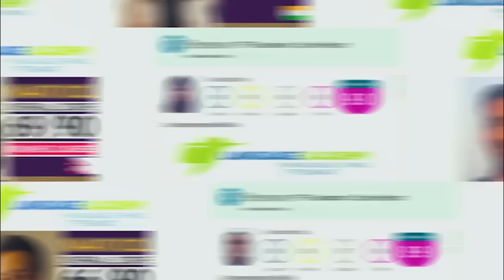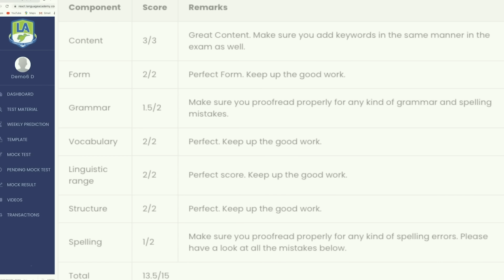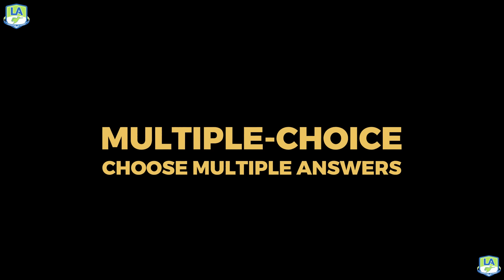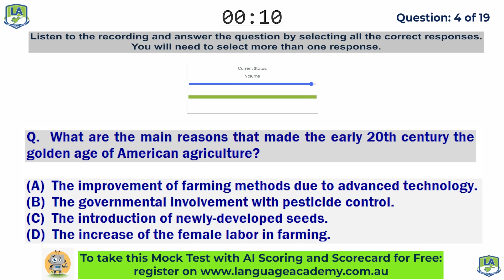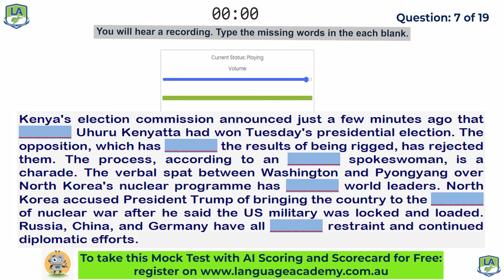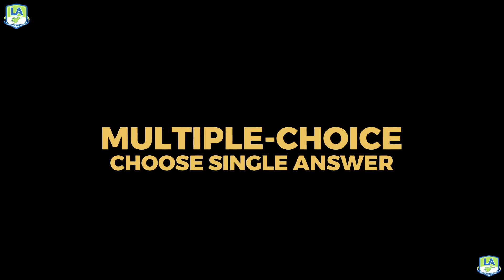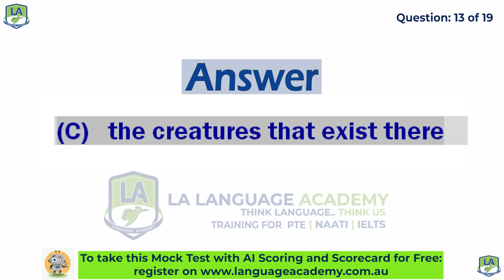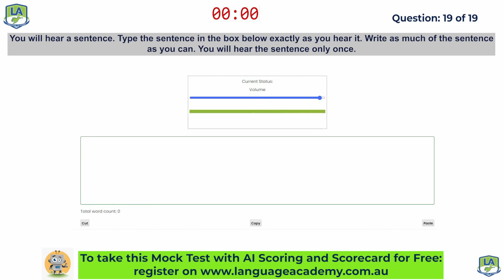PTE Listening Full Mock Test with Answers | January 2022-II | Language Academy PTE NAATI & IELTS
𝗣𝗧𝗘 𝗟𝗶𝘀𝘁𝗲𝗻𝗶𝗻𝗴 𝗙𝘂𝗹𝗹 𝗠𝗼𝗰𝗸 𝗧𝗲𝘀𝘁 𝘄𝗶𝘁𝗵 𝗔𝗻𝘀𝘄𝗲𝗿𝘀 - 𝗝𝗮𝗻𝘂𝗮𝗿𝘆 𝟮𝟬𝟮𝟮-𝗜𝗜 🎯✅